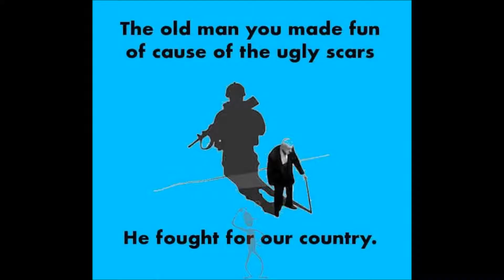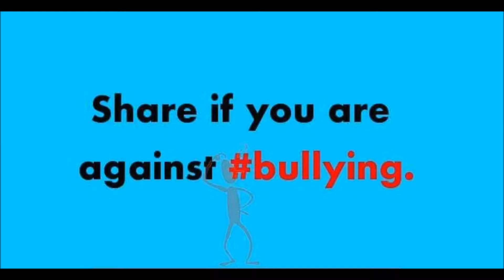Did You Know? #2